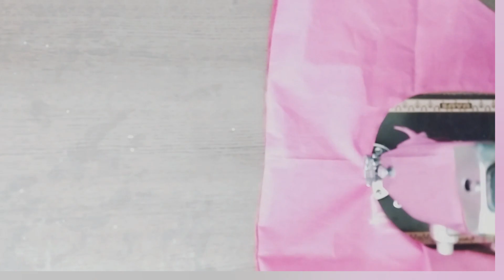pink colour Blouse back neck design